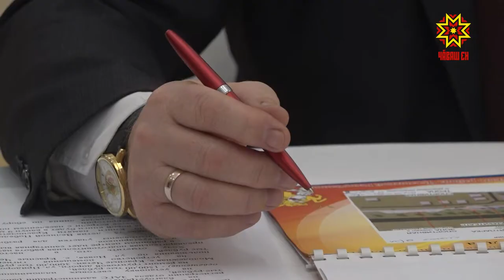В Чувашии увеличился индекс промышленного производства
По итогам прошлого года в Чувашии увеличился индекс промышленного производства. Высокие темпы роста в сельском хозяйстве, экспорт продукции достиг рекордных отметок. Какие задачи стоят перед аграриями? Что планируется сделать для повышения качества жизни за чертой крупных городов? Подробности у Дмитрия Ковалёва.